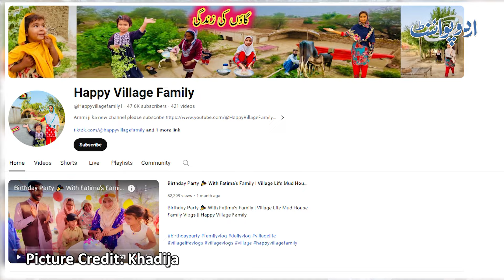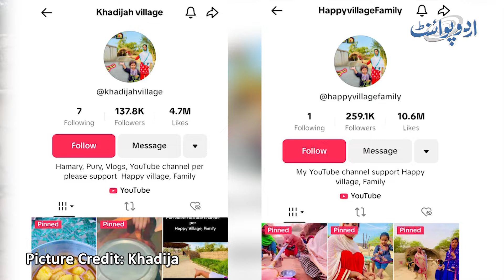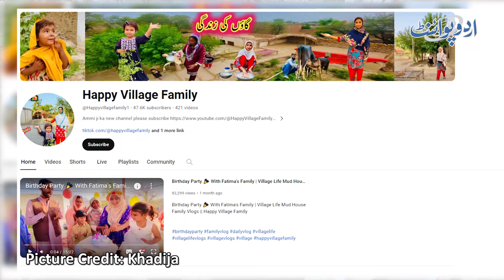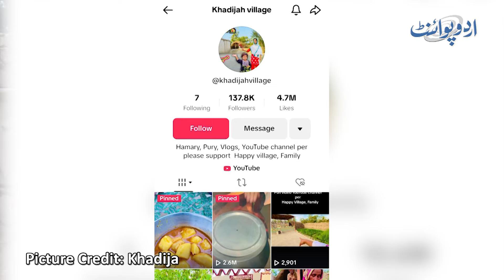Happy Village Family Vlog - Gaon Ki Khadiha Bari Youtuber Ban Gai - Laakhon Kamane Lagi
Khadija, a humble village girl, has embarked on an extraordinary journey. From the simplicity of her mud-brick home, she has risen to become a YouTube sensation, earning millions. Her captivating videos, shot amidst rustic landscapes, weave a spellbinding narrative. How did she transform from a small-town girl to a celebrated content creator? Join us as we explore Khadija’s remarkable ascent!
Anchor: Ibtesam Baloch